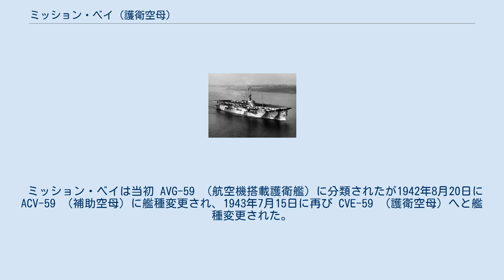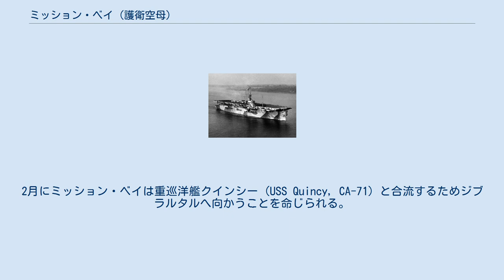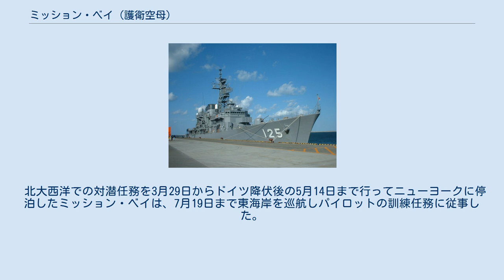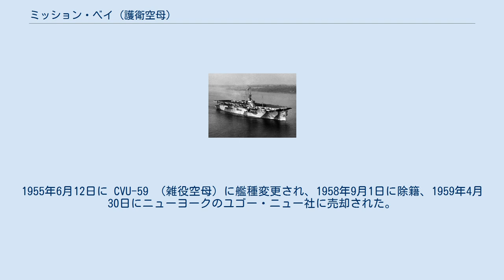ミッション・ベイ (護衛空母)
ミッション・ベイ (USS Mission Bay, ACV/CVE-59) は、アメリカ海軍の護衛空母。
カサブランカ級の5番艦。
 ミッション・ベイは当初 AVG-59 （航空機搭載護衛艦）に分類されたが1942年8月20日に ACV-59 （補助空母）に艦種変更され、1943年7月15日に再び CVE-59 （護衛空母）へと艦種変更された。
1943年12月28日に合衆国海事委員会の契約下ワシントン州バンクーバーのカイザー造船所で起工、1943年5月26日にジェームズ・マクドナルド夫人によって進水する。
1943年9月13日にオレゴン州アストリアで海軍に引き渡され、同日ウィリアム・L・リース艦長の指揮下就役する。
 カリフォルニア沖での整調後、ミッション・ベイは11月15日にサンディエゴを出航しパナマ運河経由で東海岸に向かい、12月5日にバージニア州ポーツマスに到着する。
船団護衛および対潜任務が割り当てられたミッション・ベイは12月26日にヨーロッパに向けて出航、1944年1月14日にモロッコのカサブランカに到着した。
二日後帰路に就き、2月8日にポーツマスに到着した。
 2月20日に陸軍の航空機および人員を搭載したミッション・ベイはニューヨークを出航しインドに向かう。
途中ブラジルのレシフェ、南アフリカのケープタウンに立ち寄り、3月29日にカラチに到着する。
ミッション・ベイは5月12日にポーツマスに帰還した。
 5月28日に再びニューヨークを出航、南アフリカへ向かう。
6月6日にカサブランカに到着し、二日後出航、6月17日にニューヨークに到着する。
同日、ミッション・ベイは浚渫機に衝突し、修理のためポーツマスに向かい6月22日に停泊して修理を行った。
 9月8日にミッション・ベイは南大西洋に向けてポーツマスを出航した。
9月20日にダカールで燃料を補給した後、11月まで対潜作戦活動に従事し、11月25日にポーツマスに入る。
ミッション・ベイは12月21日に次の任務に向けてポーツマスを出航し、1945年3月までフロリダ州メイポートとグアンタナモ湾の間で訓練を行う。
2月にミッション・ベイは重巡洋艦クインシー (USS Quincy, CA-71) と合流するためジブラルタルへ向かうことを命じられる。
クインシーにはヤルタ会談に出席するルーズベルト大統領の一行が乗艦していた。
ミッション・ベイはニューポートニューズに向かう途中で船団を離れ、2月27日にバミューダに停泊。
その後3月9日にポーツマスに到着した。
 北大西洋での対潜任務を3月29日からドイツ降伏後の5月14日まで行ってニューヨークに停泊したミッション・ベイは、7月19日まで東海岸を巡航しパイロットの訓練任務に従事した。
8月2日にロードアイランド州クォンセット・ポイントに到着し、日本が降伏する8月15日まで東海岸での訓練任務を継続した。
 12月19日にミッション・ベイは第16艦隊に配属され、ノーフォークを母港と指定される。
ミッション・ベイは任務を外れ、翌年には予備役となる。
1947年2月21日に大西洋予備役艦隊入りし、1949年11月30日までニューヨークに係留される。
1955年6月12日に CVU-59 （雑役空母）に艦種変更され、1958年9月1日に除籍、1959年4月30日にニューヨークのユゴー・ニュー社に売却された。